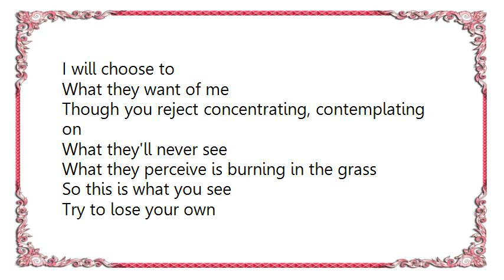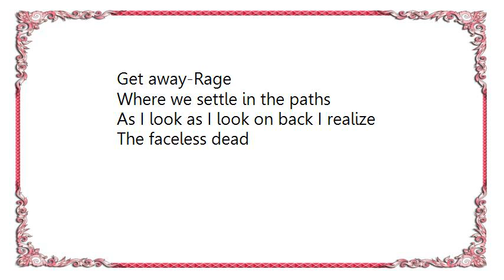Vision of Disorder - Watering Disease Lyrics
[Lyrics Vision of Disorder - Watering Disease]
Get away
I try and try and trying to undo
Get away, that's what they always say
So convincing all that way
Though I can't relate
Though I detest
Choose to neglect all the thoughts of false communication
I will choose to
What they want of me
Though you reject concentrating, contemplating on
What they'll never see
What they perceive is burning in the grass
So this is what you see
Try to lose your own
Confusion as melts upon your back
And you resist in-tact
Come and taste misery
This is this is dread
As it burns on my tongue
Shelter me, bury me
I think I will for your thrill
I think I'll try all this time
Get away-Rage
Where we settle in the paths
As I look as I look on back I realize
The faceless dead